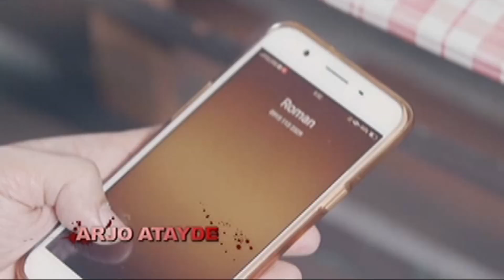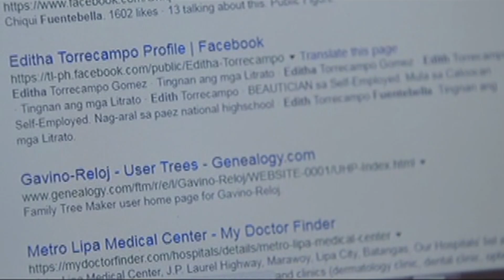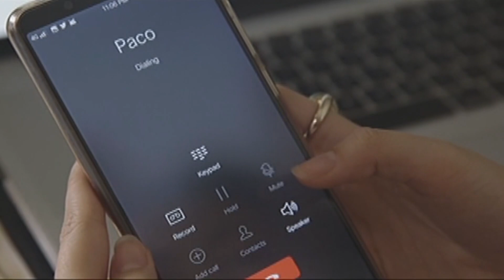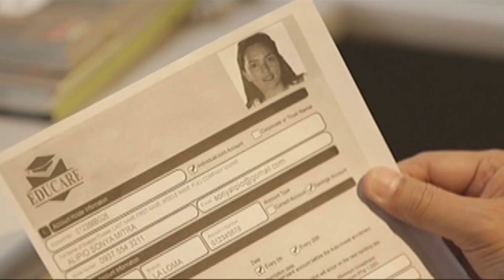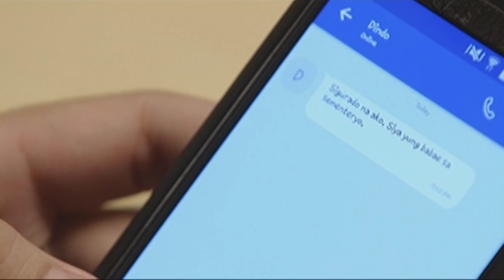Full Episode 26 | Hanggang Saan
Dindo sets to find the woman he saw during Edward’s murder. He later confirms the woman's identity to Roman, which catches the latter by surprise. Determined to uncover the truth behind her father’s murder, Anna asks Paco’s help to get information about a woman who might have a connection to Edward.